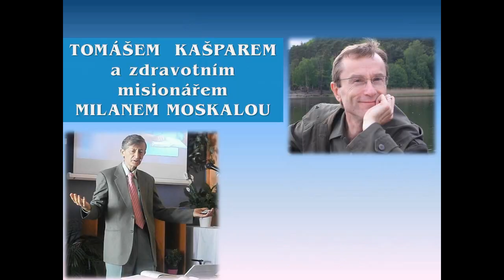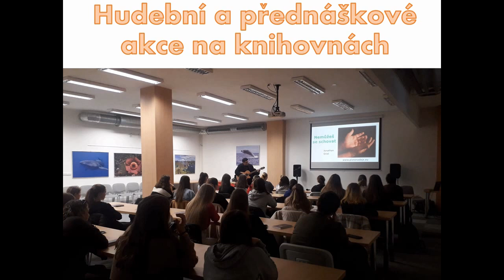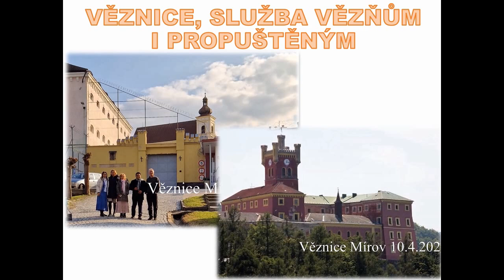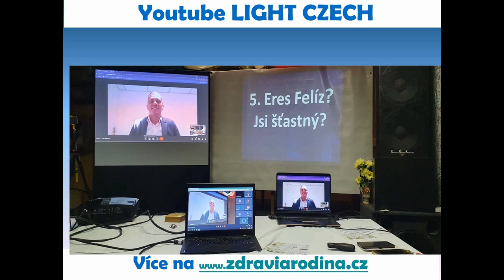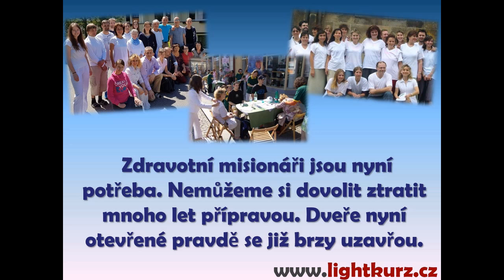Kurz poradců s Tomášem Kašparem - LIGHT 2024